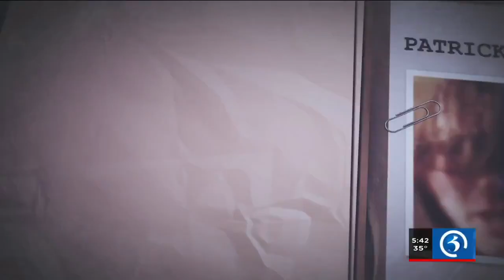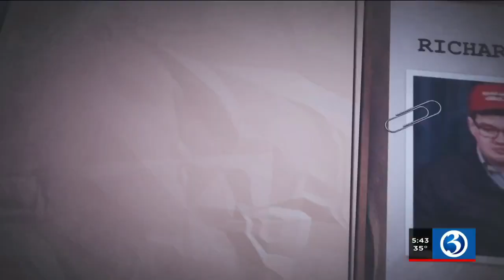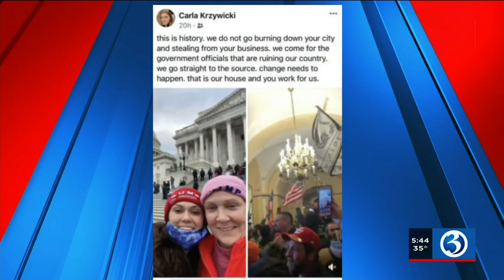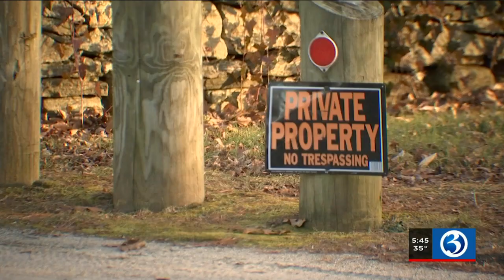Video: Connecticut citizens arrested following January 6 Capitol insurrection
Some people from Connecticut were some of the most visible from January 6.